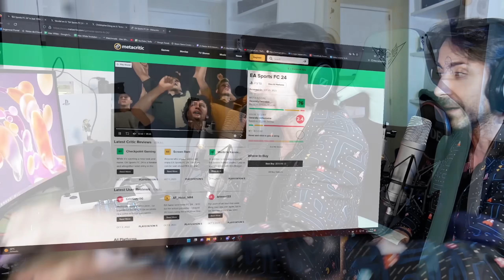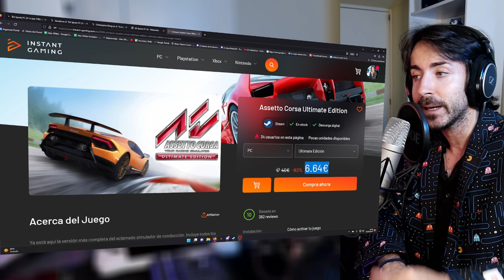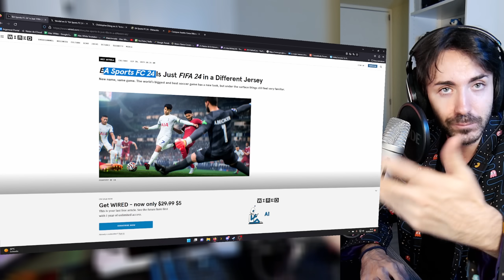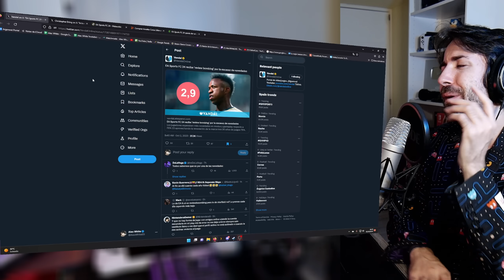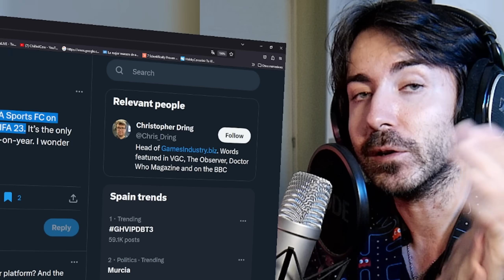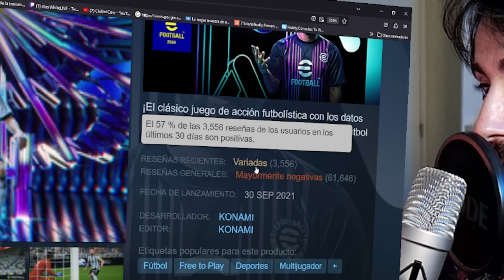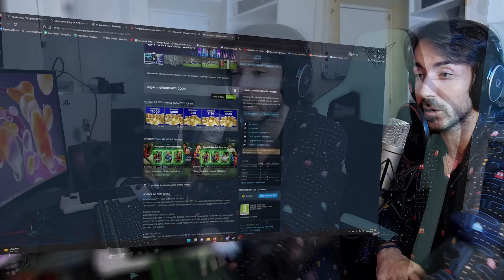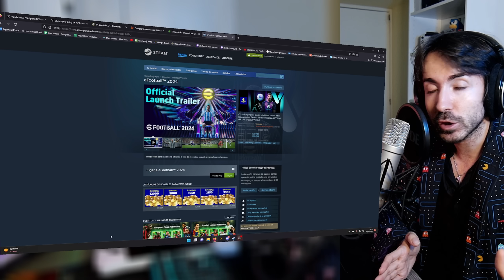la gente está ENFADADA con EA Sports FC 24 (FIFA 24) - Críticas y opiniones. Fracaso en PS5?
la gente está ENFADADA con EA Sports FC 24 (FIFA 24) - Críticas y opiniones. Fracaso en PS5? Hoy hablamos de FIFA 24 o, por su nombre nuevo, EA Sports FC 24 y cómo está siendo víctima de muchas críticas y opiniones negativas en internet. Los usuarios están enfadados. Qué pasa con la versión de consolas como la de PS5? Y qué pasa con Switch?
✅ ENLACES DE INTERÉS:
MIS JUEGOS FAVORITOS DE NINTENDO SWITCH: